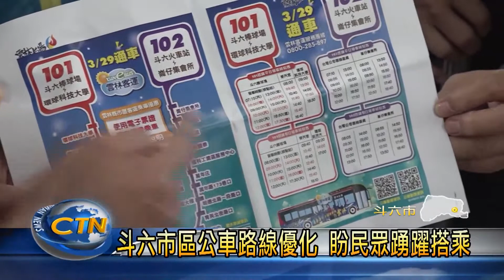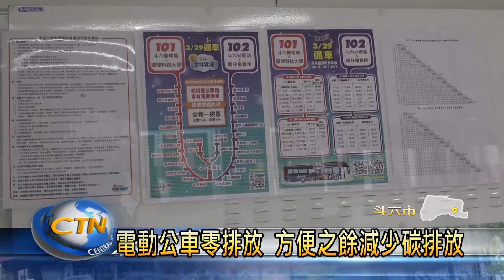優化斗六市區公車路線 盼民眾踴躍搭乘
為鼓勵民眾踴躍搭乘大眾運輸，雲林縣府針對101以及102公車路線來做優化，除了增加了醫院、學校、社區等站點，公車也從原本的單向通車改為雙向，並使用無障礙空間電動巴士，希望提升民眾意願搭乘的同時，也達到節能減碳的目的。